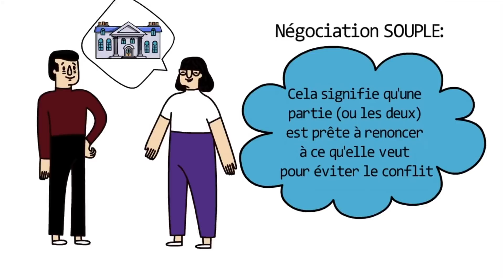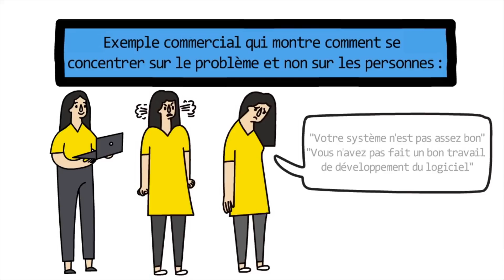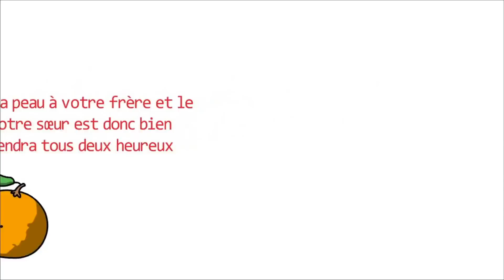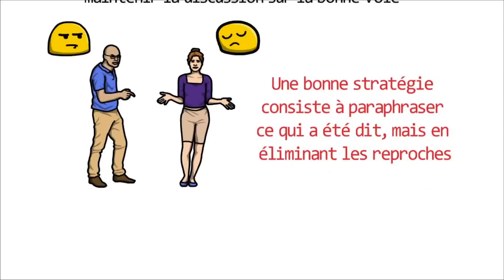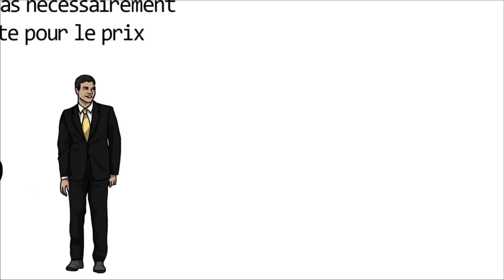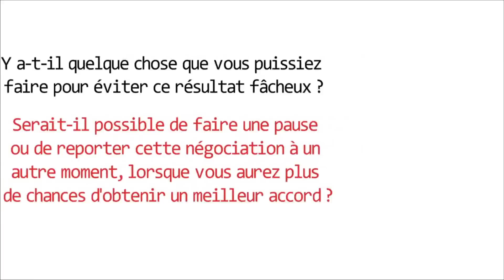Tout le monde dira OUI !